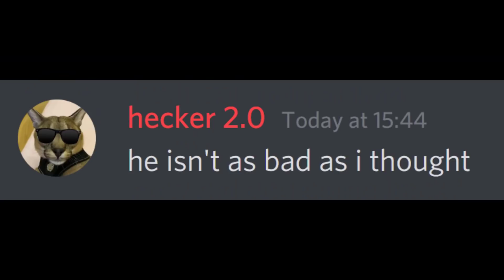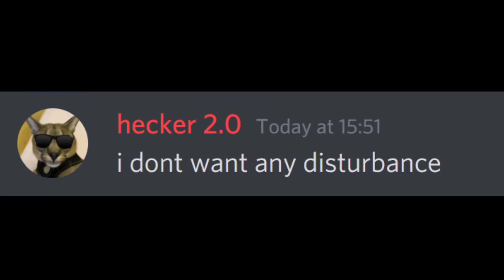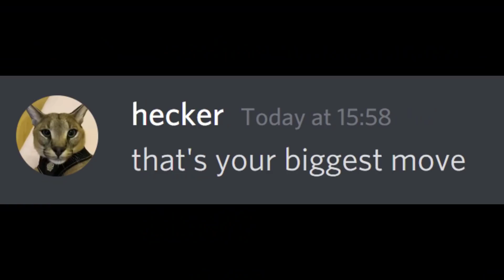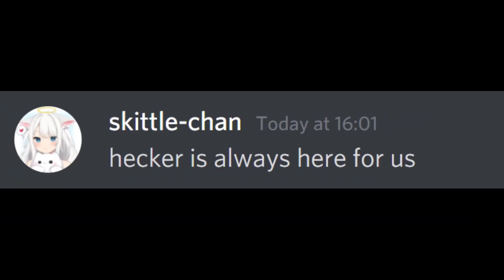hecker vs hecker 2.0 (97.4% intense)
hecker vs hecker 2.0??
that's spicy..

A dark night by Alec Koff
Vegeta Super Saiyan Epic Cover
Fire and Thunder by Cjbeards
Suspense Music by Alec Koff
The Escapists - Lock Down (OST)
Forest Walk
Forget Me Not by Baulander